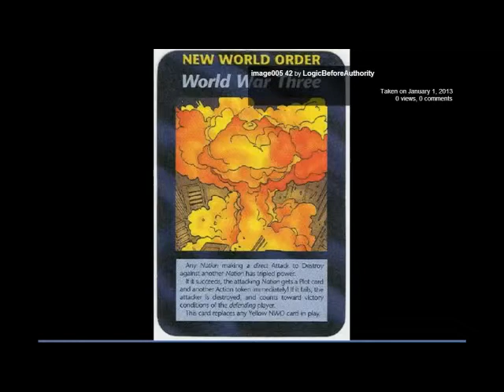LogicBeforeAuthority aka Daniel Alexander Cannon Still Trapping People Into Debt